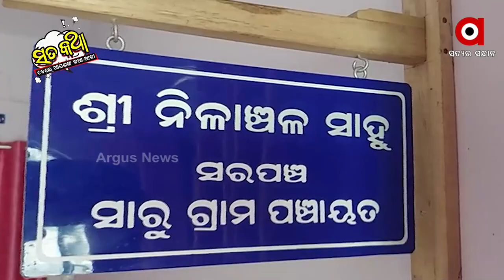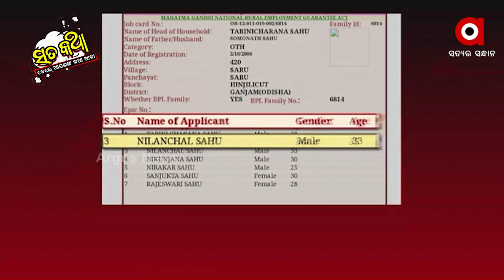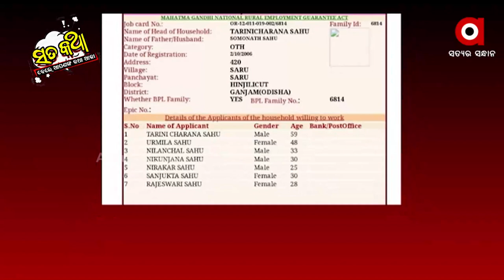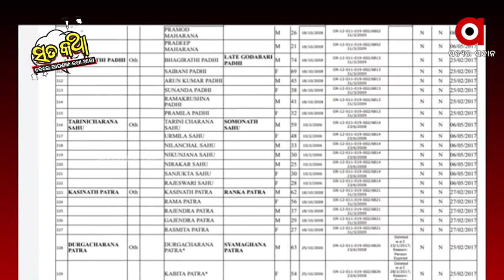Sata Katha || ବହୁତ ପଇସାବାଲା ଲୋକଙ୍କ କାର୍ଡ, BPL Card